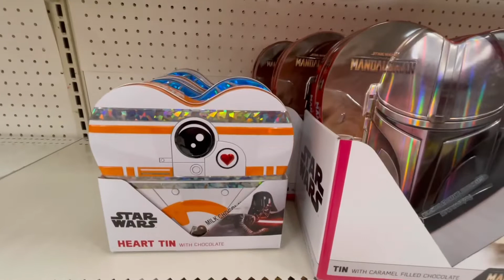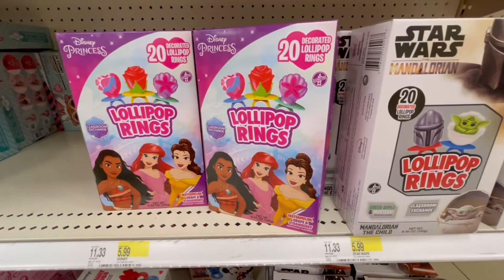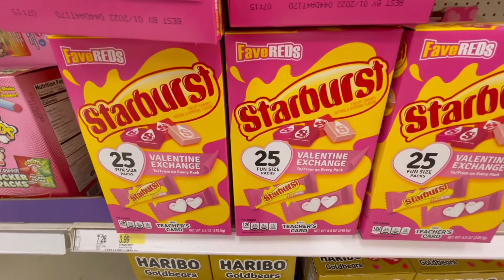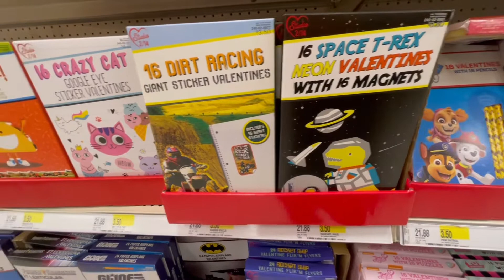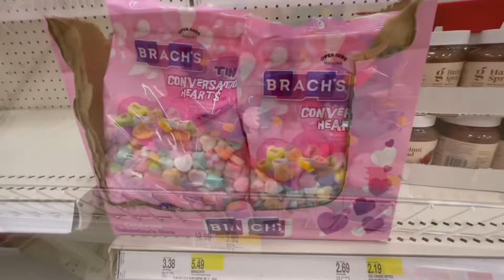TARGET ❤️VALENTINES❤️ 2021 FIRST BATCH ON THE SHELVES